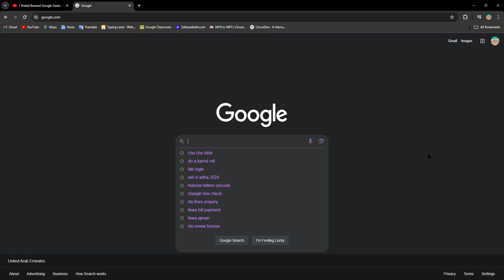Just goofin' around on Google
Goofle